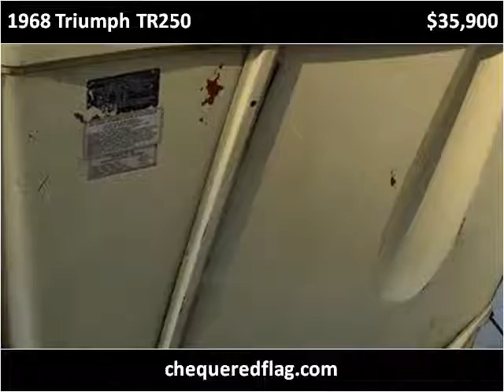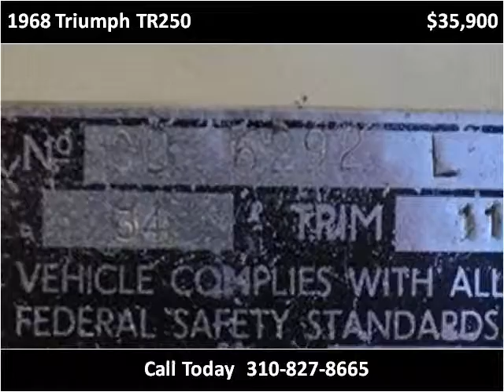1968 Triumph TR250 Used Cars Marina Del Rey CA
This 1968 Triumph TR250 is available from Chequered Flag International.